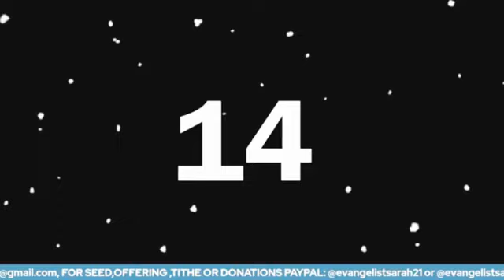IT IS YOUR TURN AND TIME FOR SETTLEMENT,,,, NO MORE DELAY,,